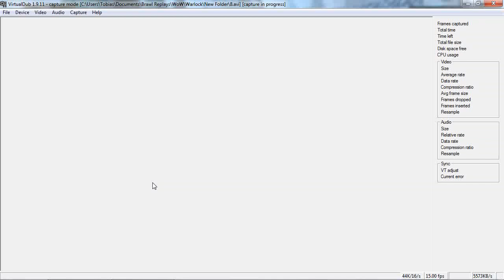(96) WoW Warlock (29)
very questy-fishy